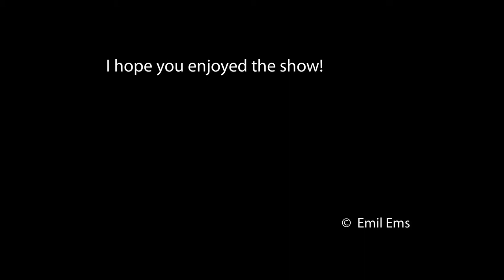Hiking the three Hamlets.mov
For more information, pictures and videos on this hike, please go to my blog emilsfelicitousisle.blogspot.com. In early February 2011 I participated in a hiking tour with Free Motion, covering three villages in the interior of Gran Canaria. This hike provide many valuable insights about the climate, vegetation and traditional ways of living of the Canaries. But above all, it was great fun walking along mountain passes, palm groves and splendid white washed fincas and other dwellings.